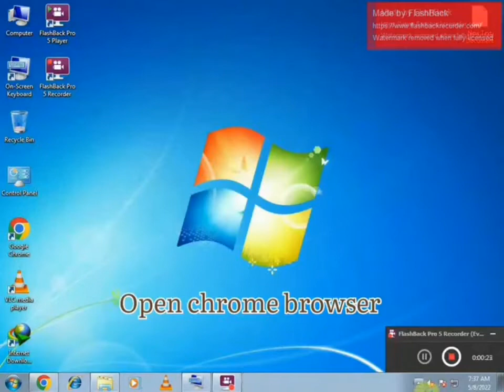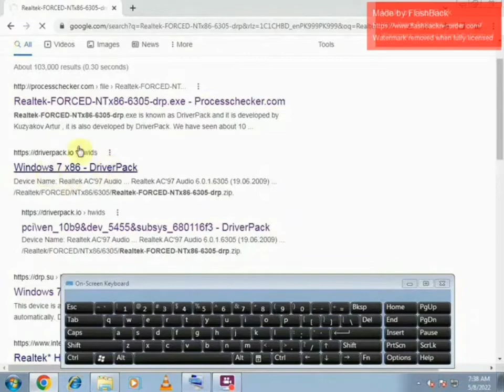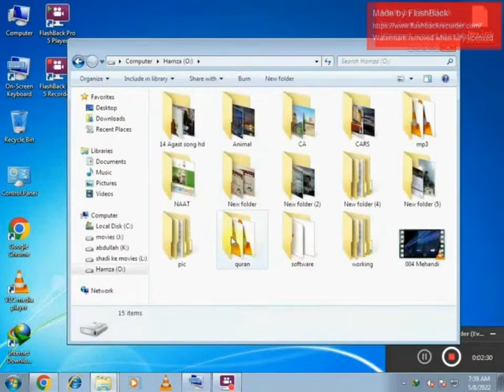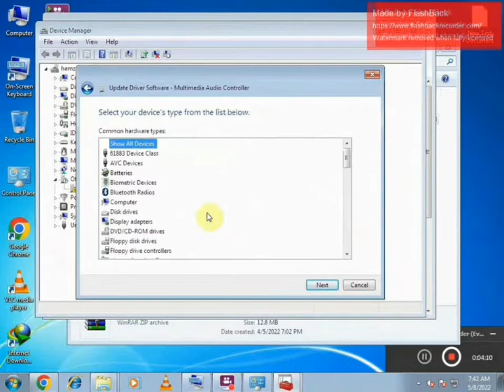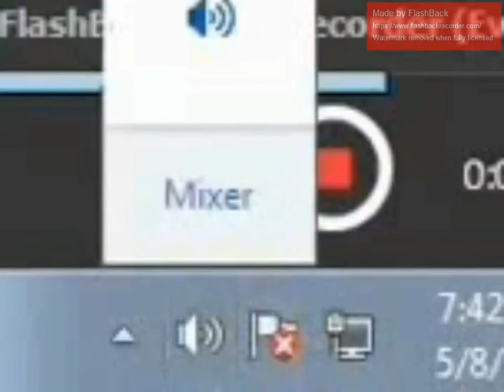How To Download AND Install Audio Driver for window 7 Realtek | fix sound problem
1 how to download and install windows 7 audio sound driver
2 how to install audio driver for windows 7
3 computer sound audio driver problem fix for  windows 7
4 computer me audio sound driver kaise install kare
5 how to install realtek audio driver for windows 7

 Sebscurib Now:  Hamza tech

 SEARCH FOR :  Realtek- FORCED-NTx86-6305-DRP

install audio driver
sound driver
sound driver install